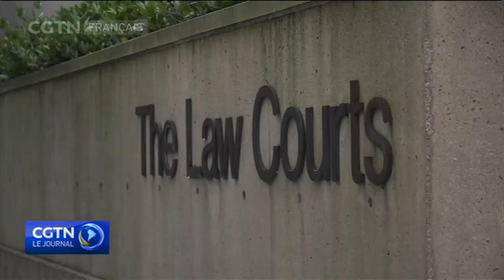Affaire Meng Wanzhou : l'ambassade de Chine publie un communiqué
L'ambassade de Chine au Canada a publié une déclaration au sujet de la décision de justice concernant la directrice financière de Huawei, Meng Wanzhou. Il y est indiqué que : "la Chine exprime une forte insatisfaction et une opposition ferme à cette décision, et a déposé des requêtes officielles auprès des autorités canadiennes". Un juge canadien a statué sur la poursuite de l'extradition de Meng Wanzhou. Selon cette décision judiciaire, le cas de Mme Meng répond aux normes d'extradition canadiennes de "double criminalité". L'ancienne directrice financière de Huawei a été arrêtée en décembre 2018 sur requête des États-Unis... qui ont demandé son extradition pour fraude. Mais Mme Meng et la société Huawei nient les faits.